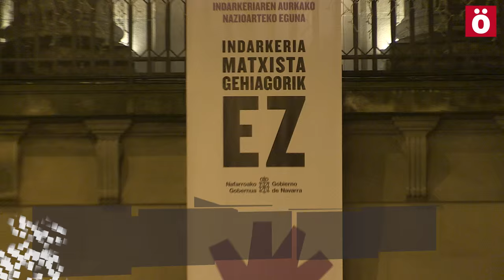Manifestación en Iruñea en el Día Internacional contra la Violencia Sexista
Miles de personas se han movilizado hoy en toda Nafarroa por el final de la violencia contra las mujeres. En Iruñea se ha realizado una manifestación convocada por la Plataforma contra la Violencia Sexista.